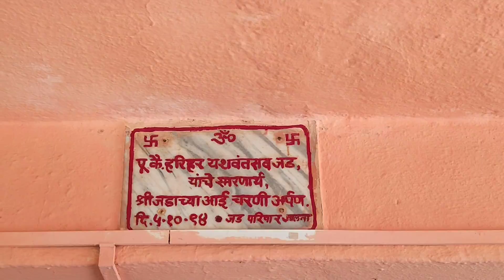जडाई माता मंदिर रेवगाव, जालना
itihaas ki goonj...

jadai mata mandir is located at revgaon district Jalna. this temple is top of the hill